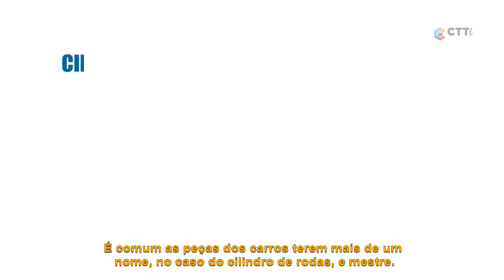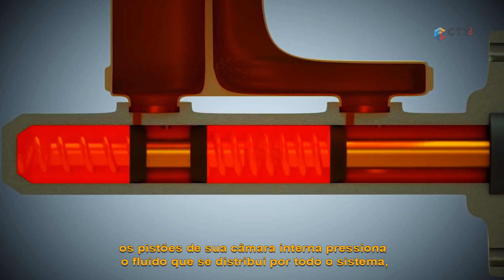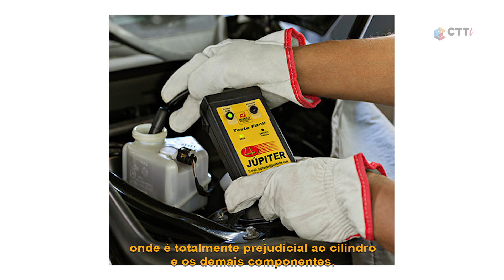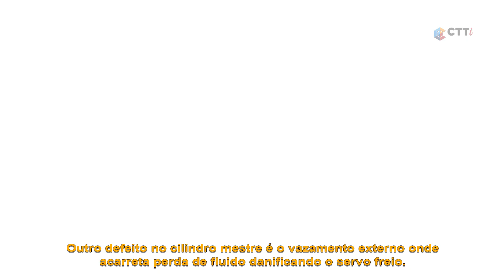Cilindro Mestre - Saiba tudo | Freio - Conheça as Peças #9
Neste vídeo mostramos em detalhes o funcionamento e como realizar um correto diagnóstico neste componente tão importante do sistema de freio. Não deixem de assistir até o final para saber todas as dicas.

Quer aprender ainda mais? No Maxxi Trainning você encontra aulas GRATUITAS e com certificação feitas pelos principais especialistas e fabricantes do setor automotivo!